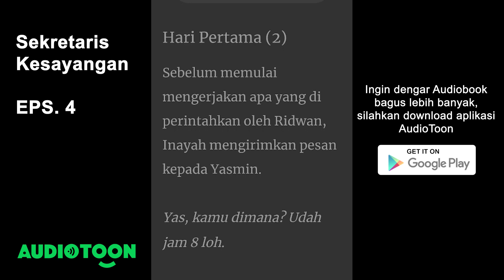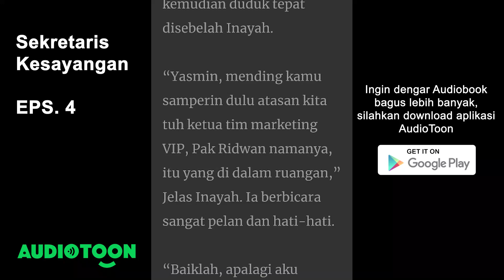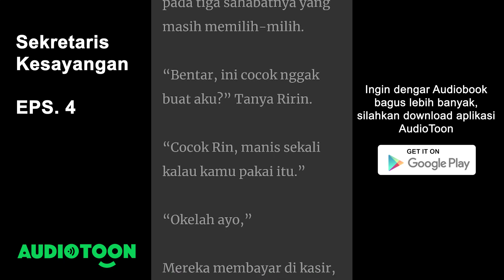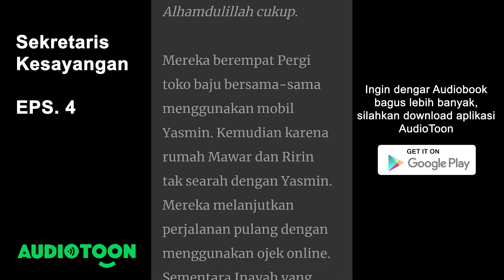Sekretaris Kesayangan EPS. 4 | Audiobook Indonesia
Hari Pertama (2)
Beberapa menit kemudian, Yasmin masuk ke ruangan dengan tergesa-gesa.
"Baru hari pertama loh, telat?" Ucap Chyntia, salah satu karyawan senior di tim mereka.
"Maaf Mbak, tadi ada kendala sedikit," jawab Yasmin.